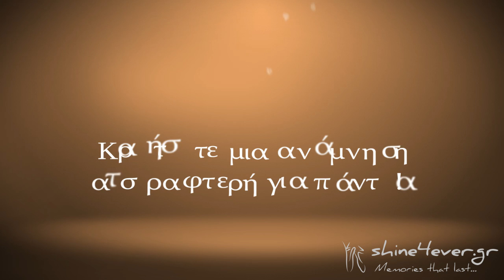Shine4ever.gr Ad #2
Είμαστε εδώ, για να δημιουργήσουμε μαζί το δικό σας μοναδικό και πρωτότυπο έργο τέχνης. Στις σελίδες μας θα δείτε αντικείμενα που έχουμε φτιάξει ειδικά για κάθε περίπτωση.

Αυτό είναι που μας κάνει ξεχωριστούς, η δυνατότητα που έχουμε να δίνουμε "ζωή" σε ιδιαίτερες στιγμές σας...

Στο φελλό απο το πρώτο μπουκάλι κρασί που ανοίξατε μαζί...

Σε ένα κοχύλι που κάποτε μαζέψατε απο μια ρομαντική βόλτα σας στην ακρογιαλιά...

Στο πρώτο παπουτσάκι του μωρού σας...

Την πρώτη του πιπίλα...

Στην πρώτη του αθλητική διάκριση ...

Μπορείτε επίσης, να μας εμπιστευθείτε την δική σας ιδέα και εμείς να την κάνουμε πραγματικότητα!

Tέλος, μπορείτε να διαλέξετε απο τις έτοιμες προτάσεις μας και να συνεχίσετε να είστε μοναδικοί!!!

Με την Shine4ever το παραμύθι ζωντανεύει και παραμένει αστραφτερό για πάντα!

Video created by LeF D. PhiliP
Template by Bluefx